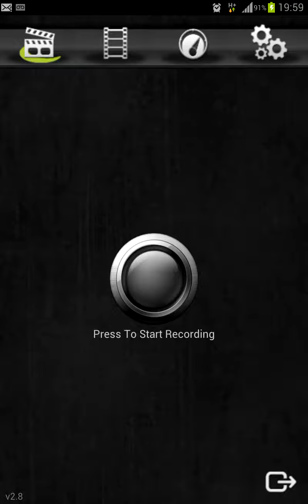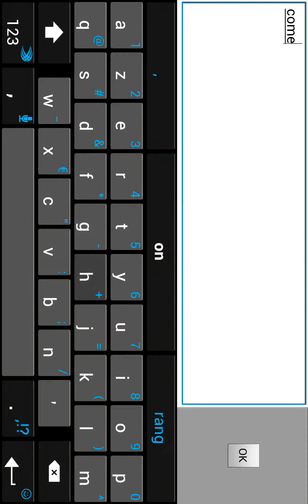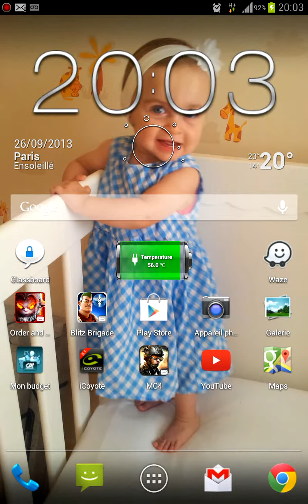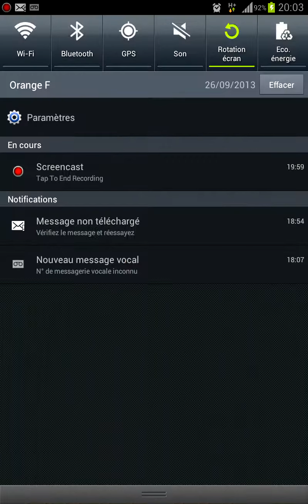BUG Kill 20 sec patridon Order and Chaos Fixed